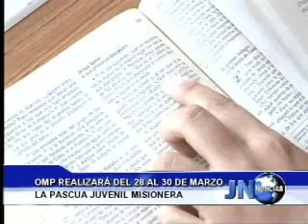190213 Obras Misionales Pontificias realizará Pascua Juvenil